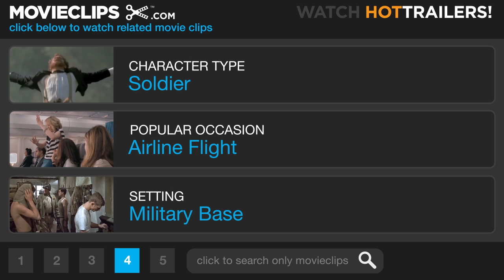Delta Farce (2/9) Movie CLIP - Basic Training (2007) HD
CLIP DESCRIPTION:
Larry (Larry The Cable Guy), Bill Little (Bill Engvall), and Everett (DJ Qualls) go through basic training, and learn that their days as Weekend Warriors has come to an end.

FILM DESCRIPTION:
When a hard-luck blue-collar worker and his two best friends are mistaken for Army Reservists by a tough-talking Army sergeant, the plane set to fly them to the front lines of Iraq mistakenly drops them in the middle of Mexico to disastrous results in a freewheeling military comedy starring Larry the Cable Guy, Bill Engvall, and D.J. Qualls. Larry (the Cable Guy) has lost his job and his woman in the short span of 24 hours. Convinced that some suds and target shooting are just the right remedies for a broken, jobless heart, Larry sets out with his next-door neighbor Bill (Engvall) and their trigger-happy pal Everett (Qualls) in order to blast off some rounds and down some brews. Their relaxing weekend soon takes an unexpected turn, however, when hard-case Army sergeant Kilgrove (Keith David) mistakes the trio as slacking Army reservists and loads them in a plane bound for Fallujah. Subsequently air-dropped over Mexico due to pilot error, the clueless, wannabe war heroes become convinced that they're actually in the Middle East and set out to save a rural village from what they assume to be an insurgent uprising. Though the thankful locals champion the noble but dimwitted trio for their heroism, the celebration is short-lived as ruthless warlord Carlos Santana (Danny Trejo) pays a personal visit to the town with a plan to confront the fearless warriors who dared to challenge his iron-fist rule.

CREDITS:
Cast: Keith David, Bill Engvall, DJ Qualls, Larry The Cable Guy
Director: C.B. Harding
Producers: Alan C. Blomquist, Maggie Houlehan, Tom Ortenberg, Emily Wolfe, Jennifer Novak, J.P. Williams
Screenwriters: Bear Aderhold, Tom Sullivan